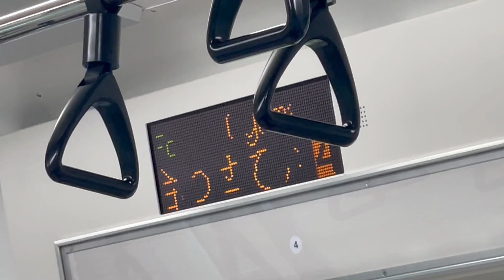【速報】水郡線は、玉川村駅での信号確認の影響で、水戸〜常陸大子駅間の上下線で運転を見合わせていましたが、１０時３２分頃に運転を再開したとのことです〜（2023.11.26.10:49）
【速報】水郡線は、玉川村駅での信号確認の影響で、水戸〜常陸大子駅間の上下線で運転を見合わせていましたが、１０時３２分頃に運転を再開し、同区間の一部列車に遅れがでています。とのことです〜（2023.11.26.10:49）

バリ鉄の方々待ち待ちお疲れ様でした！